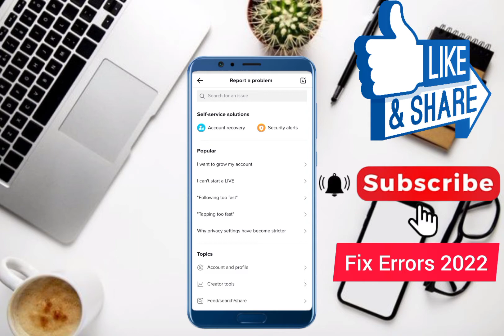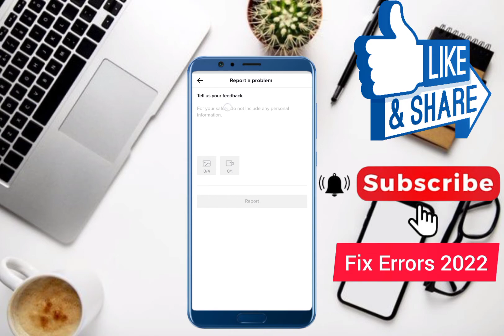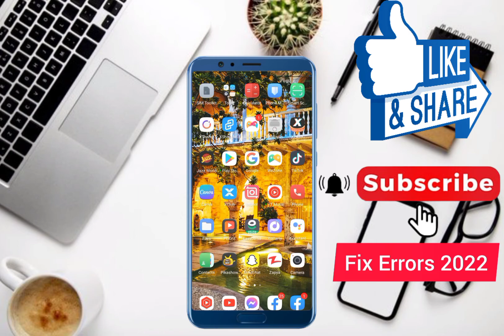How to Fix tiktyok not Uploading Videos | How to Solve TikTok Posting Problem | 2022 | New Update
After watching this video you will be able to know "How to Fix tiktyok not Uploading Videos | How to Solve TikTok Posting Problem | 2022 | New Update |  ". So get rid of this problem and enjoy your device.